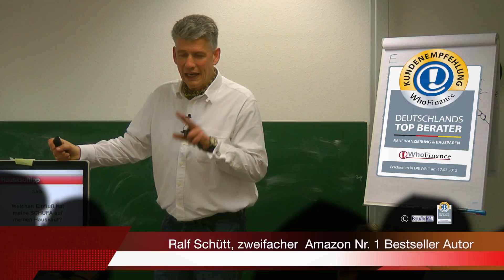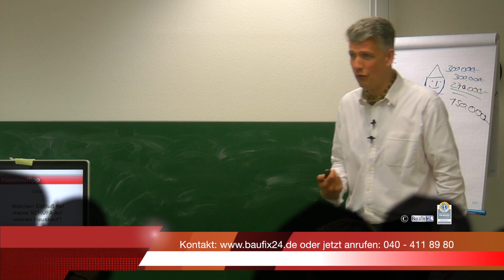"Immobilienfinanzierung Hamburg" FEHLER und IRRTÜMER beim HAUSKAUF